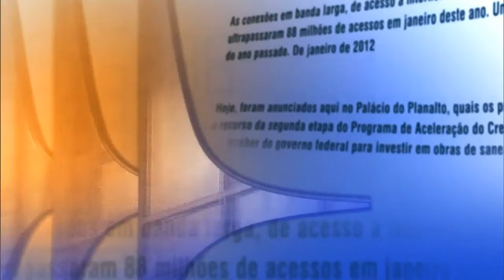Direto do Planalto - 28 de abril